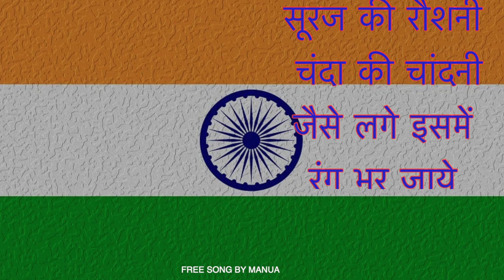Free Style Jhanda Geet Bollywood Geet Ke Tarz Par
झंडा ये सबसे प्यारा सबसे ये न्यारा है
रूप इसका देखके रंग इसका देखके
सबने दुलारा है
नील गगन में जब ये लहराए
देख इसे मन में उमंग भर जाए
सूरज की रौशनी चंदा की चांदनी
जैसे लगे इसमें रंग भर जाये
सारी दुनियां में न इसके जैसा कोई
रंग रूप इसका सबसे निराला है
वेष भूषा भाषा सबके अलग है फिर भी
इसने एक करके सबको संभाला है
दिल क्या चीज इसके लिए यारो ये जाँ निसार है
सबने दुलारा है WE HAVE A LARGE NUMBERS OF SONGS FOR  SCHOOL CHILDREN